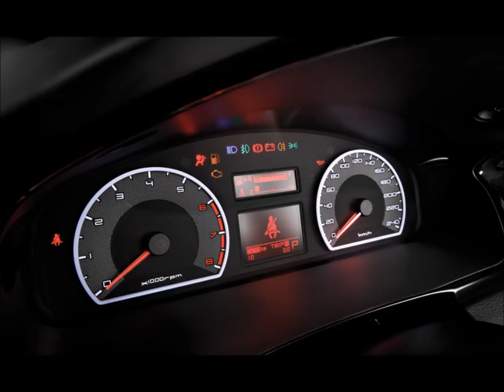Proton Preve Malaysia Car National Product